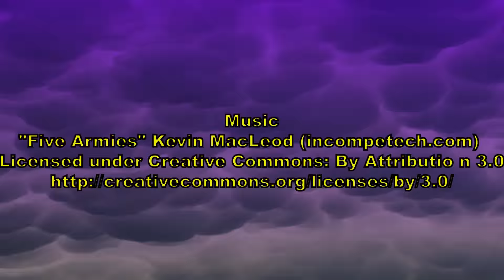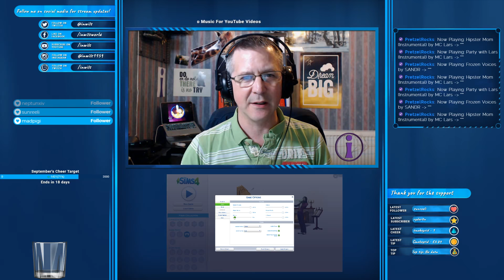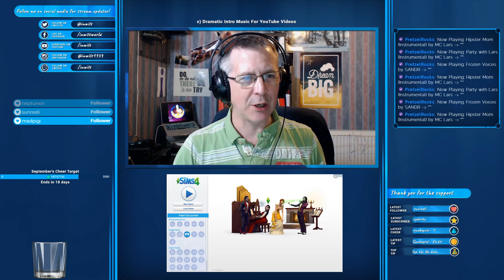Sims4 - If my life was different - 'Hacker/Geek'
I have often wondered what my life would have been like if I had made different choices. Well, I decided to relive my life in the world of Sims4.
In order to make a start - I decided that I would see if I could make it as a social media geek, with an interest in gaming and hacking!
However, things turned out differently - and I had a very strange visitors entering my house in the dead of night!